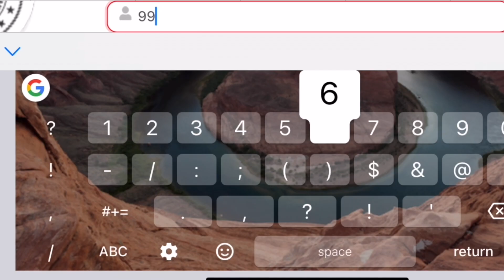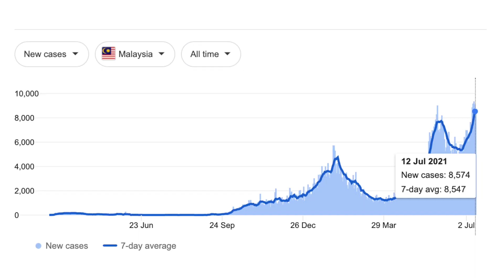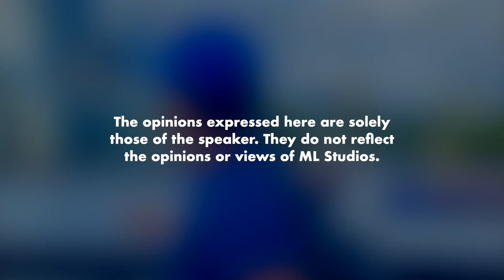Hari Ini Daftar, Hari Ini Juga Cucuk di Turki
Jangankan yang berada di luar negara, yang duduk Malaysia pun dah berbulan tak melawat parents.